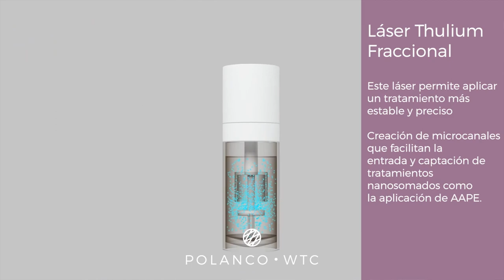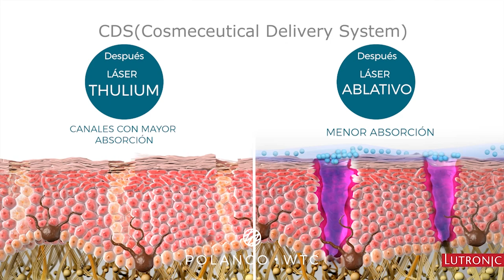Entrevista con Martha Debayle || Láser Thulium Fraccional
En entrevista con Martha Debayle por W Radio hablamos de nuestra nueva tecnología médica; Láser Thulium Fraccional, auxiliar en tema de rejuvenecimiento, despigmentante, luminocidad, caída de pelo, cicatrices y/o flacidez.

Asesórate con nuestros especialistas y agenda una cita con nosotros